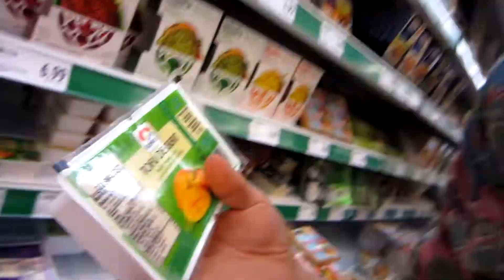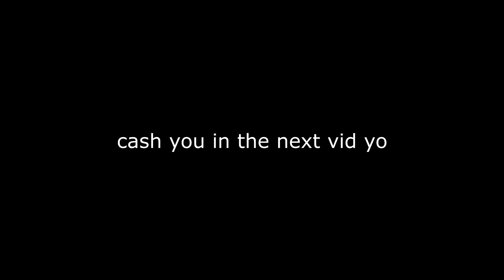Goin to the grocery store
Takin' yall on my usual grocery haul. I just rhymed maybe I should be a rapper. Lmk in comments below though yo, for sho my hoe

and I'll add/follow you back if you dm me :D

alexseto

JustFriendsStudios
WillAlexSeto
Just Friends Studios

Grocery shopping with Alex